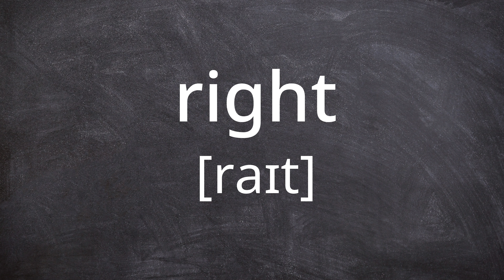RIGHT Pronunciation in American English